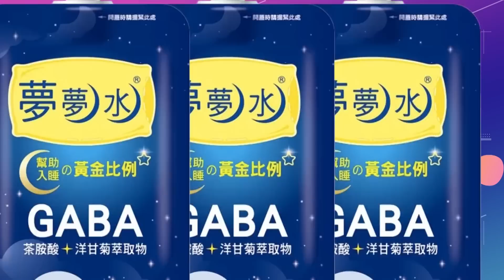【每日必看】馬英九赴陸! 公開高喊中華民國 自稱"前總統" 20230328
前總統馬英九訪陸第2天，到南京中山陵業陵，馬英九出乎外界預料，雖然在送給陸方的毛筆字，是巧妙的避掉民國兩字，但是他在大陸第一次公開談話，說出了"民國112年"並喊自己"前總統"，與陸方是用"前主席"來稱呼他，明顯不同調，也讓網友稱，馬英九這一趟行程還沒走完，到是先救援成功。